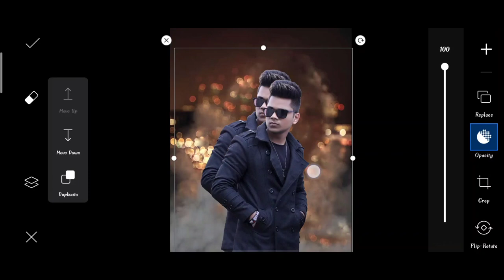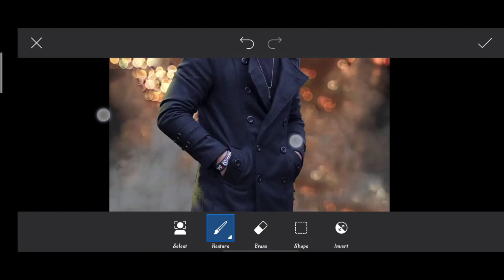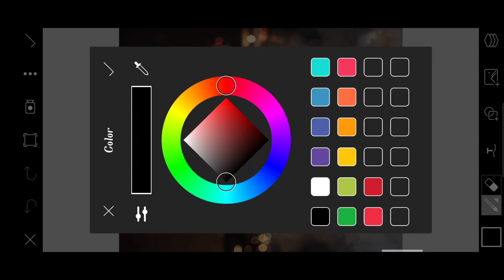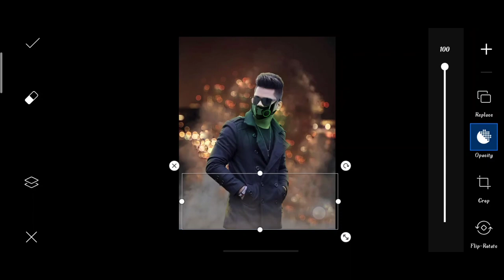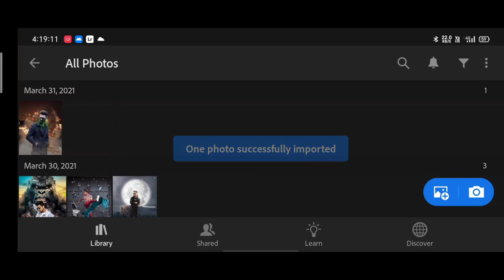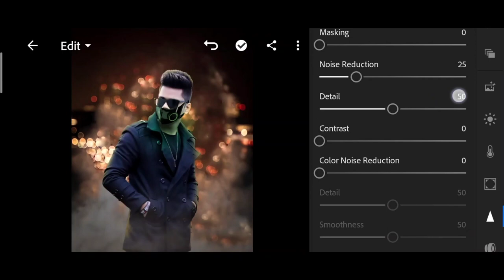Saarvendra new venom photo editing | saarvendra Instagram viral photo editing